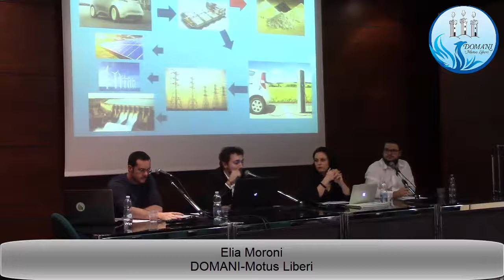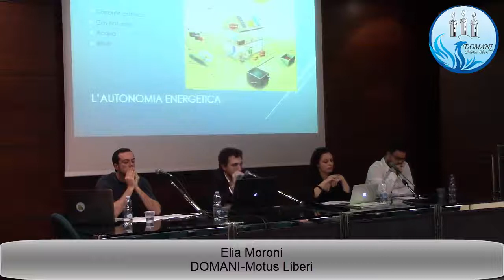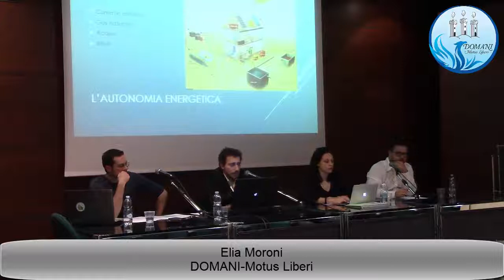Elia Moroni: autonomia energetica-Dall'Aula alla Piazza-Territorio e Ambiente-191104